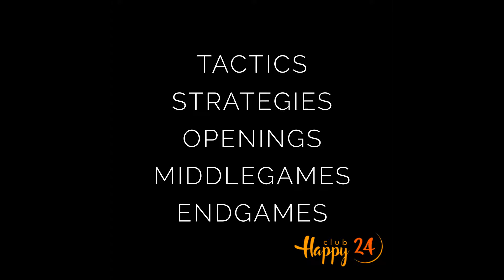BCN - Kasparov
Крипто зах зээлийн аашийг мэдэж тогтмол орлого, ашиг, хуримтлал үүсгэх өөрийгөө хөгжүүлэхийг хүсэж байгаа  бол Happy24 Club